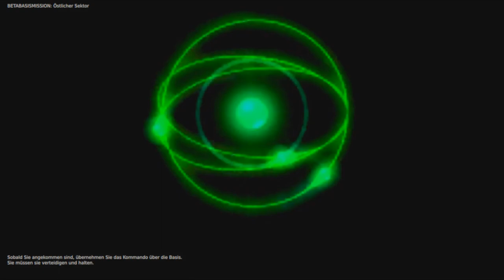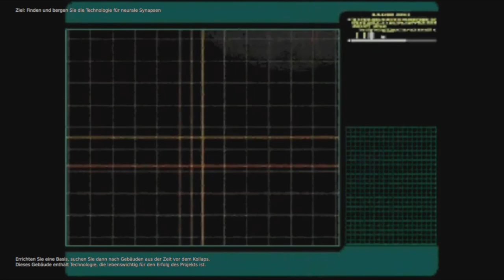Lets Play Warzone 2100 - Deutsch - Part 1 - Das Projekt wiederaufbau 🏗️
Herzlich Willkommen zu meinem neuem LP-Projekt, Warzone 2100. Die Menschheit wurde fast durch einen Atomkrieg ausgelöscht und wir müssen als Überlebende eine neue Welt formen.